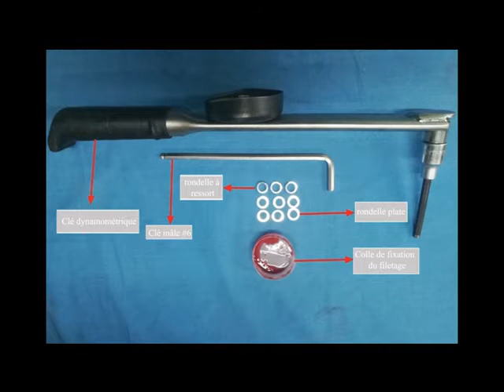FRENCH ZONTES 310 THREADLOCK REAR FENDER NUTS